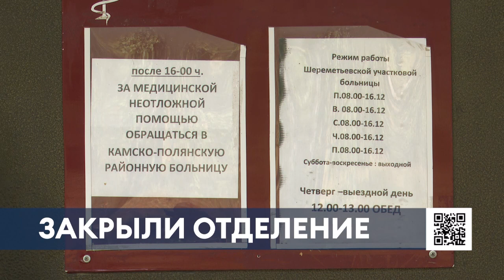Более 6 тыс. человек остались без круглосуточного отделения больницы в Нижнекамском районе